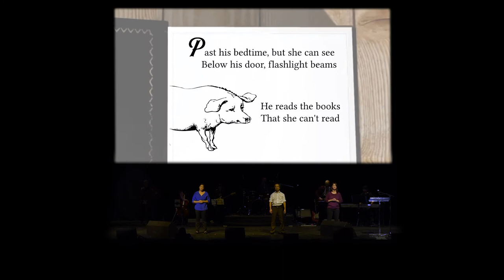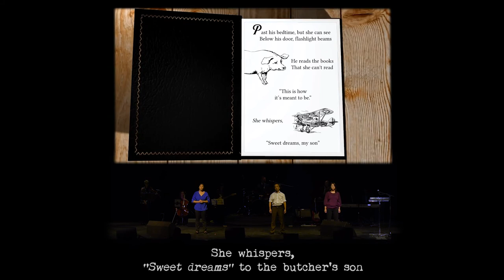The Butcher's Son (Live at the Midland)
A selection from Butcher's Son performed live at the Midland Theatre in Kansas City.

This is a play about refugees-- a family escaping a violent and oppressive situation in their beloved home country, risking their lives for a chance at working hard and pursuing dreams for their children in the United States. It is more fundamentally a play about family-- a mother, a father, a sister, and a brother. A family, you might find, not unlike your own-- no matter where you come from.

This is a story about the America we aspire to be at our best, no matter what a certain man in the White House says about the 'worthiness' of those who come from countries where people don't look like him. The American dream belongs to all Americans, and we feel it is important-- now more than ever-- to tell the story of this family.

"The Butcher's Son"
Music & Lyrics by Vi Tran

XINH.
FOUND MYSELF A MAN OF MEANS
WHO’D HELP ME RAISE A FAMILY
THERE WAS NO WAY WE COULD SEE
THAT THE WAR WOULD TAKE EVERYTHING
BUT WE PICKED UP AND CHASED OUR DREAMS
YEAH, WE KNEW WE’D FIND THAT AMERICAN DREAM

NGHIA.
FOUND OURSELVES IN A FOREIGN PLACE
WITH NOTHING LEFT TO OUR NAMES
NEVER THOUGHT WE’D SEE THE DAY
THAT WE WOULD FIND TO OUR SHAME
THAT OUR BOY WOULD BE A BUTCHER’S SON
THAT OUR BOY WOULD ONLY BE A BUTCHER’S SON

XINH.
THE CHILLS, THE SWEAT, THE VIETNAM VETS
HE WORKED HIS SAW LIKE A BAYONET

NGHIA.
SHE CLEANED HER KNIVES AND TRIED TO FORGET
EVERYTHING WAS RED AND WET

XINH & NGHIA.
BUT WE DID IT FOR OUR BUTCHER’S SON
YEAH, WE DID IT FOR OUR BUTCHER’S…

XINH.      NGHIA.
CON TRAI CUA TOI   SON…

THU VAN.
PAST HIS BEDTIME BUT SHE CAN SEE
BELOW HIS DOOR, FLASHLIGHT BEAMS
HE READS THE BOOKS THAT SHE CAN’T READ

XINH.
THIS IS HOW IT’S MEANT TO BE

NGHIA, THU VAN.
SHE WHISPERS,

XINH.
NGU NGON, CON TRAI CUA TOI

NGHIA, THU VAN.
SHE WHISPERS,

XINH.

NGHIA, THU VAN.
SHE WHISPERS, “SWEET DREAMS,” TO THE BUTCHER’S SON
“SWEET DREAMS,” TO THE BUTCHER’S SON